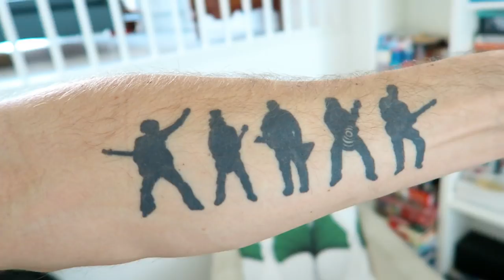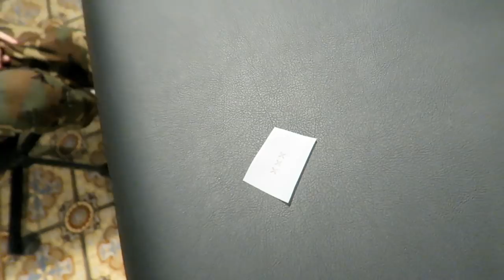Dit gebeurt er als je een tattoo laat zetten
In deze video laat ik een tattoo zetten en doen Max en ik samen de bekende tattoo tag waarin we alles vertellen over onze tatoeages. Ik laat mijn tattoo's altijd door Joey de Boer in Amsterdam zetten, check ook zijn Instagram

Deze video is niet gesponsord of in samenwerking met een merk.

Overtoom 255
1054HW Amsterdam